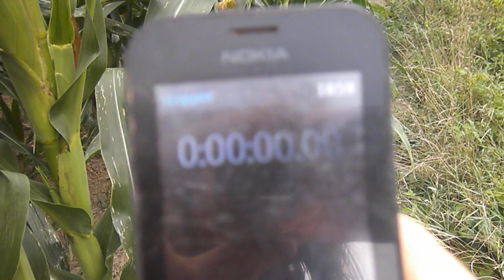KUKORICA KIHÍVÁS, avagy mennyi idő alatt tud L Szultán kijutni a kukoricából?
A következő kihívás lényege az, hogy egy sereg kb. 3m magas kukoricákból hány perc alatt tudok kijutni a nagy fáktól a töltésig. A távolság fától töltésig kb. 400m hosszú.